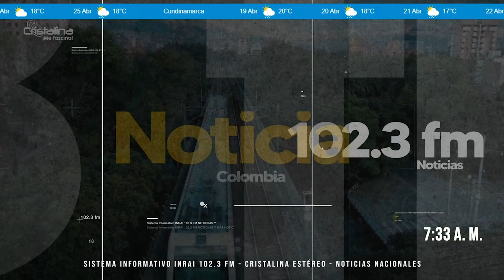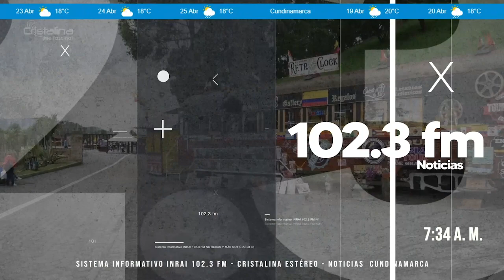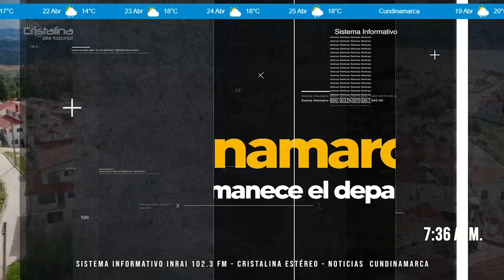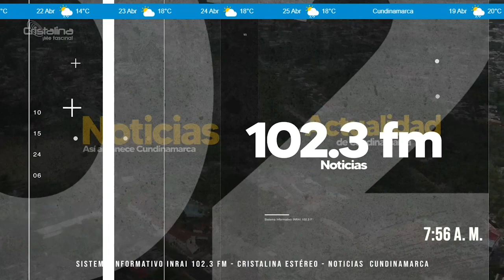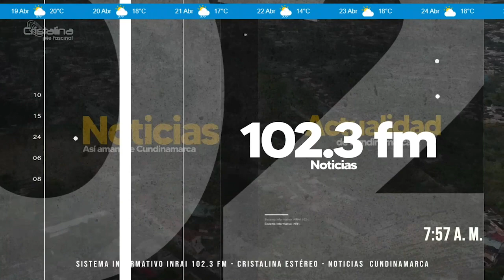Colombia Humana eligió su candidato a la Gobernación de Cundinamarca.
AlAire| En cristalina Estéreo estuvo Joaquín Camelo, líder del Pacto Histórico, quien entregó su opinión luego de ser elegido ganador de la consulta interna del partido Colombia Humana, el día domingo, 23 de abril, el cual, le da el aval para postular su nombre como candidato a la gobernación del departamento de Cundinamarca.